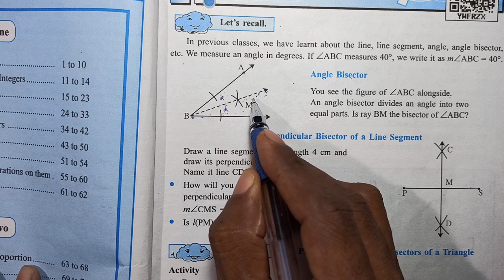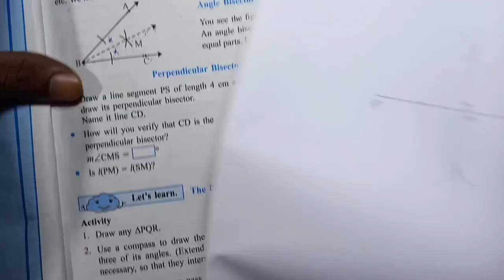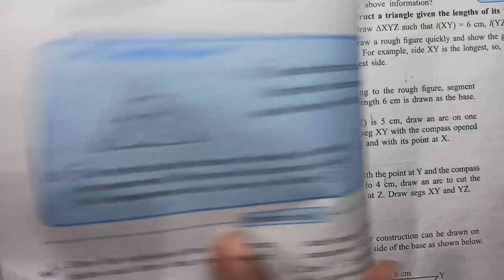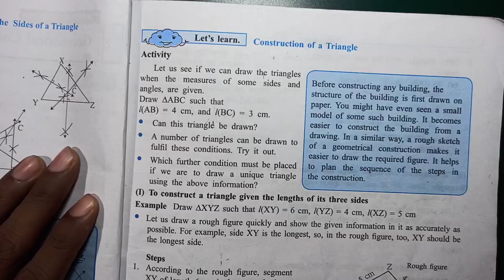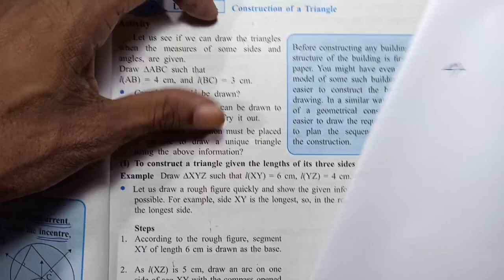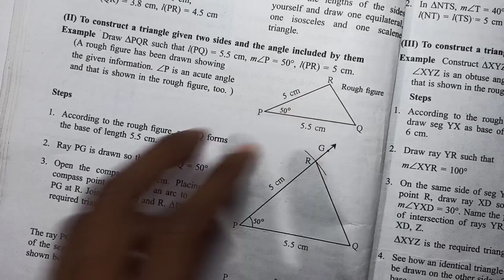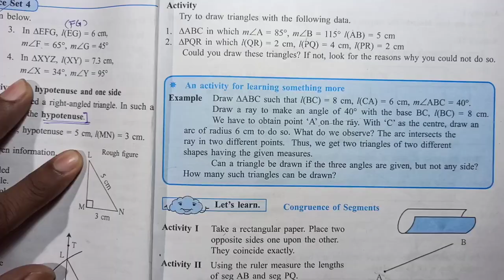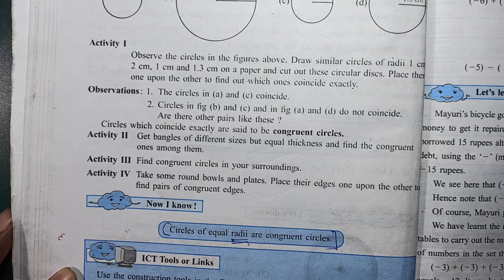7th Math Geometrical Constructions | Syllabus Teaching | Basic Concepts Geometrical Constructions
Hi,
     In this video, you will get information about class 7th math, chapter Geometrical Constructions, syllabus teaching and basic concepts are cleared.
 I hope it should be helpful to you during study time.Explained in Marathi language.